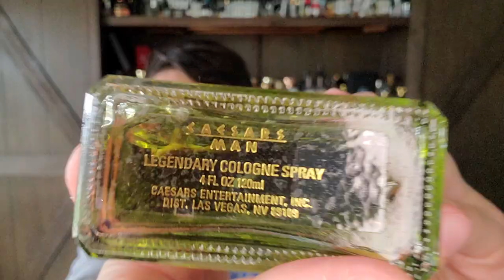Claude Montana Comore EDT (2004) Early Impression Discontinued 💎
Special Thank You to Keith (Manly Scents) for supplying me with this precious juice 🙏.

Montana Parfum d'Homme
Montana Graphite
Enrico Coveri Pour Homme
Gucci Nobile
Guerlain Coriolan
Paco Rabanne Pour Homme
Lomani Pour Homme
Drakkar Noir
Caesars Man Legendary Cologne Spray
Jil Sander Man III